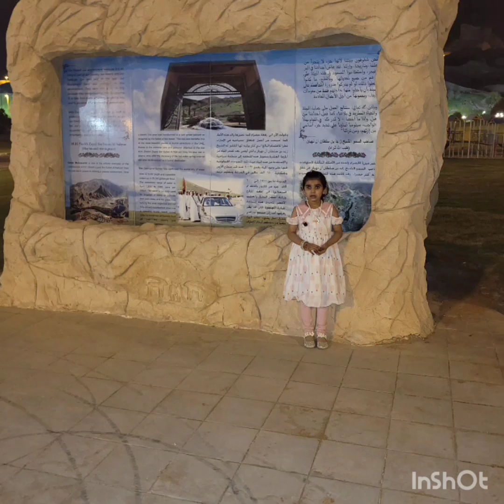visit to jable hafeet